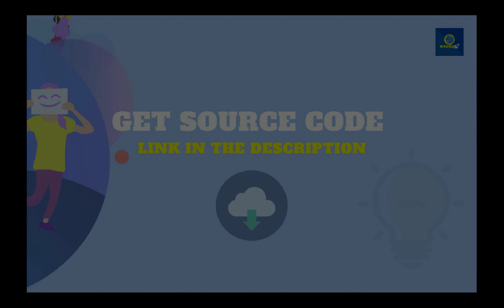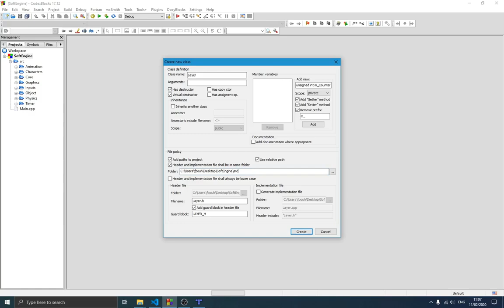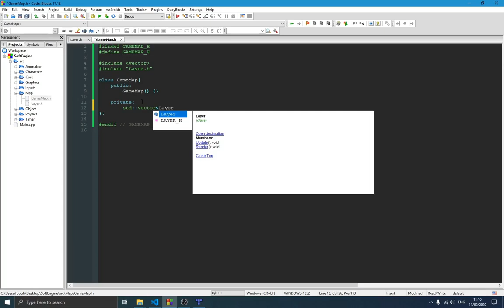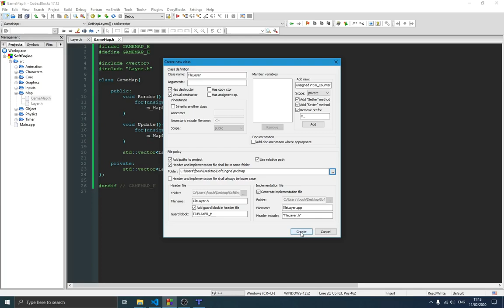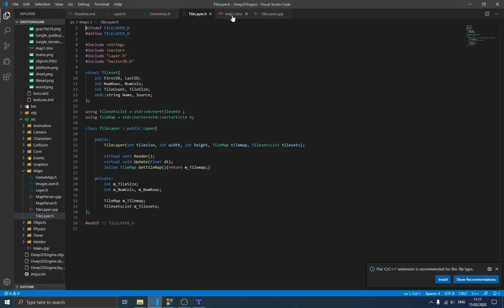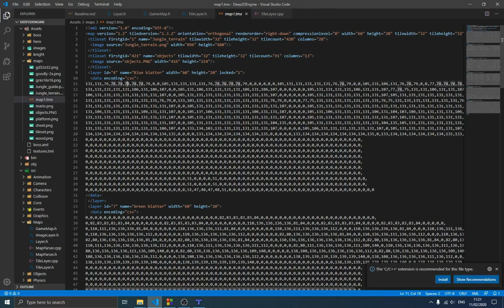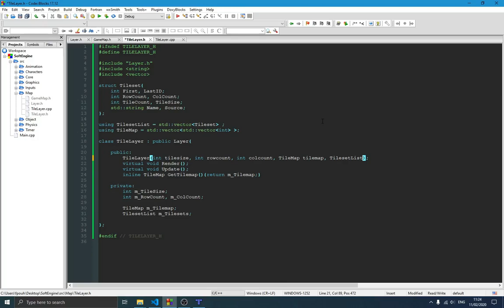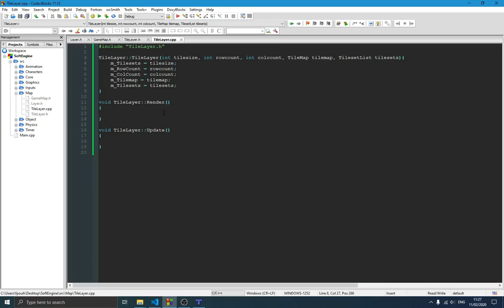Render Tile Map SDL Game Part 13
In this  video, we will create our tilemap so that we will be able in the future to render 2D maps on the screen. We are also going to create Tilelayer and Tilesets.